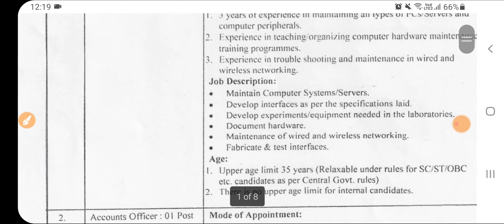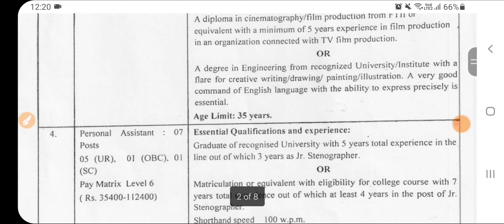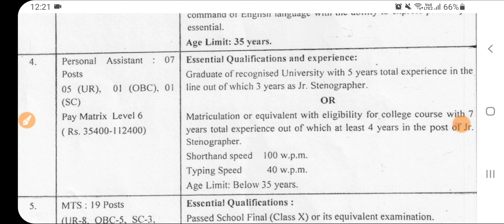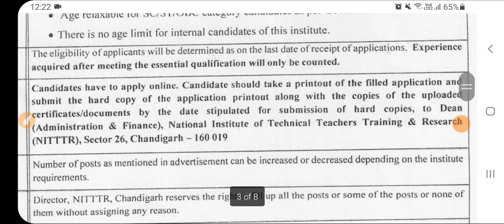Punjab Latest Govt Bharti 2023|Punjab Jobs 2023|Punjab Govt Vacancy Nov 2023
Punjab Regular Govt Recruitment 2023|Latest Punjab Government Bharti Oct 2023|Punjab New Jobs 2023Punjab Various Govt Jobs Nov 2023|Punjab Bharti 2023|Punjab Govt Recruitment 2023
Punjab 12th Pass Bharti nov 2023Punjab Chandigarh Jail Warder Recruitment 2023|Punjab Job 2023|Latest Punjab Bharti 2023|Punjab jobPunjab Jobs Oct 2023|Meet Academy|Punjab Railway Jobs 2023|Railway Jobs Oct 2023|ib recruitment 2023,intelligence bureau recruitment 2023,ib recruitment 2023 syllabus,ib recruitment 2023 apply online,ib jio recruitment 2023,ib recruitment 2023 notification,ib vacancy 2023,ib new recruitment 2023,ib new vacancy 2023,ib recruitment 2023 official notification,ib mts recruitment 2023,how to apply ib recruitment 2023,ib recruitment 2023 full details,ib junior intelligence officer recruitment 2023,ib jio recruitment 2023 notification

Govt Jobs Best Study Material 👇

1.

2.

3. Punjab Patwari Agriculture(Top 500 MCQ)

4. Best Punjab GK Book for all Punjab Govt Exams-Pdf

 6. India GK(1000+ Mcqs)-Specially for Govt Exams-